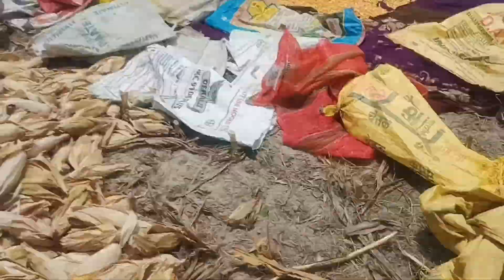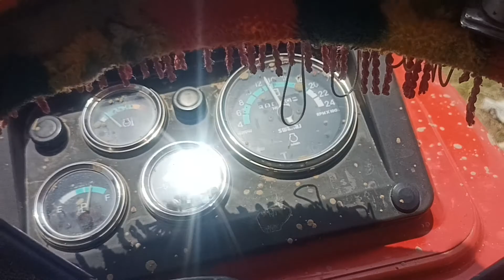makka thresher machine